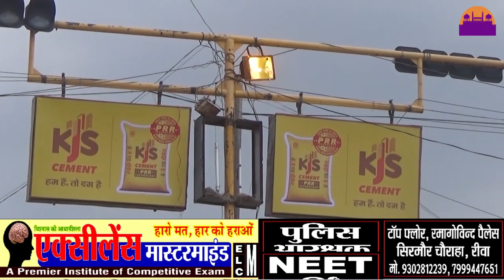HEADLINE 09-07-2018 ||REWA DARSHAN